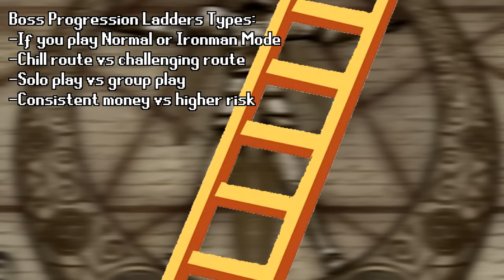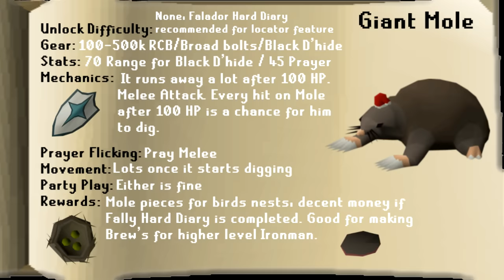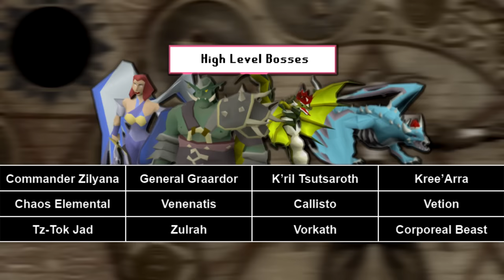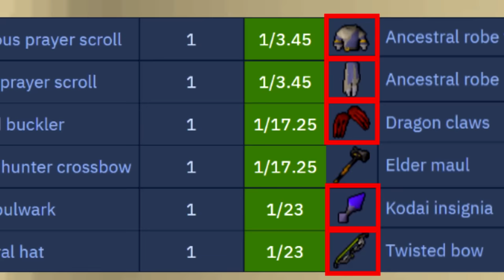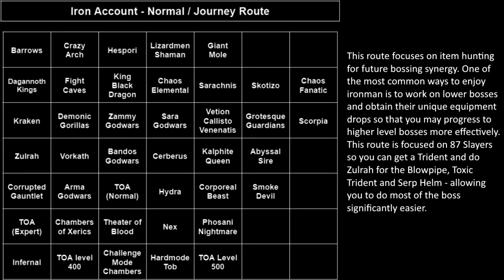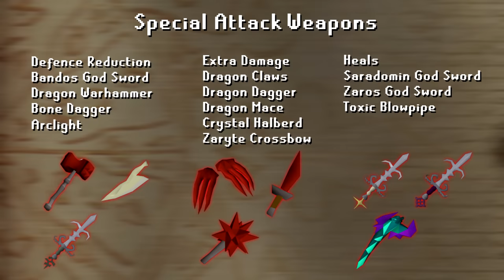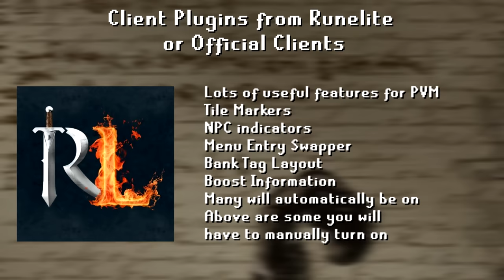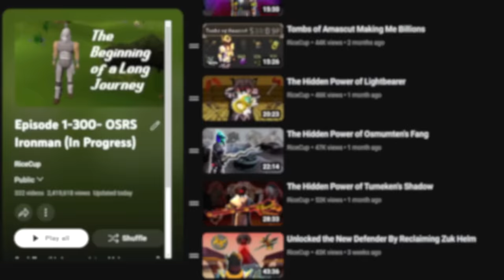Noob's PVM Bible 2: Boss Progression Guide & Index (OSRS)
Part 3 link will be here when available:
for help learning Raids 1 and to an extent 2 & 3
Timeline:
00:00 (Don't Skip) Important Instructions
6:09 Beginner Bosses
10:46 Medium Lv Bosses
22:06 High Lv Bosses
38:00 Slayer Only Bosses
46:16 Endgame Bosses
57:47 Raids Bosses
1:05:24 The 5 Ladders
1:06:16 Normal Mode Consistent Money
1:07:12 Team/Group Iron Social Route
1:08:01 Normal Mode Challenge Route
1:08:49 Ironman Journey/Normal Route
1:10:04 Ironman Challenge Route
1:11:16 Combat Achievement Intro
1:12:29 PVM Tips
1:19:53 Final Words: Thanks!